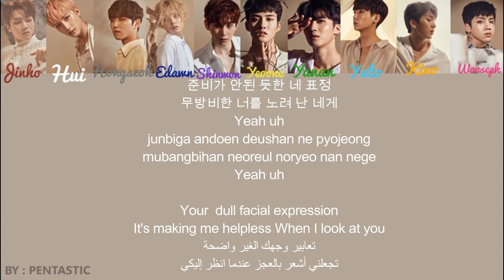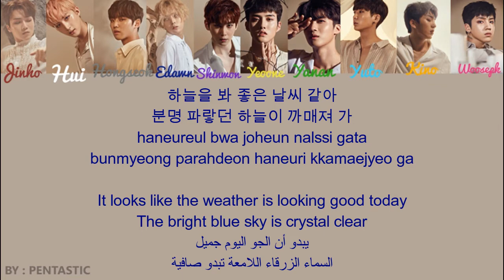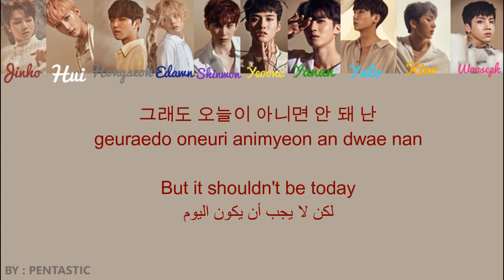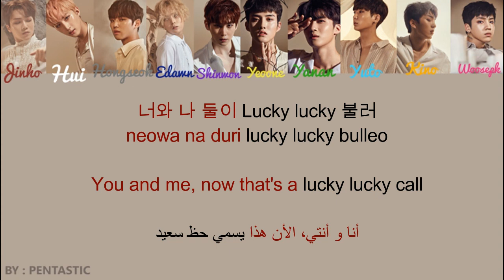Pentagon - Lucky [Color Coded_Han_Rom_Eng_Arabic]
Enjoy :D sorry for mistakes